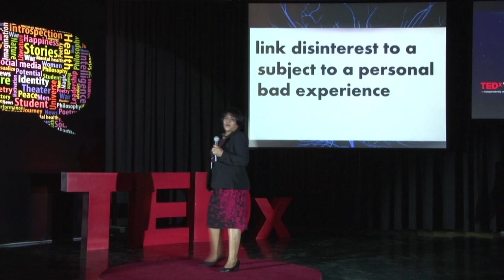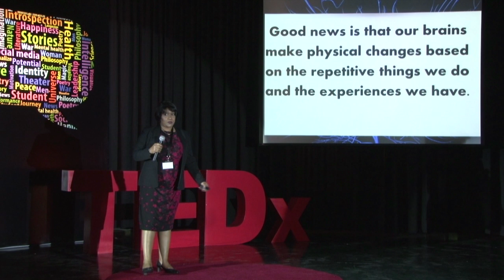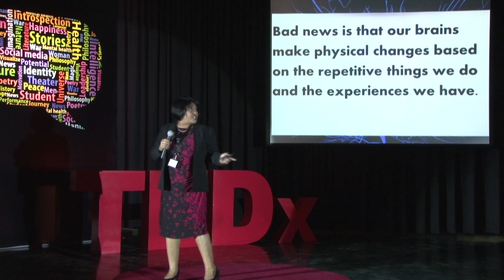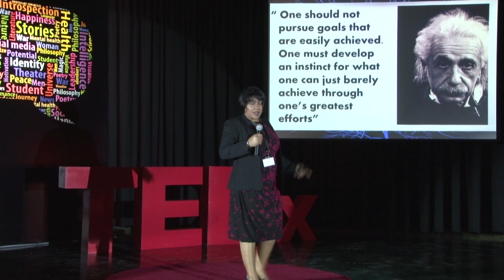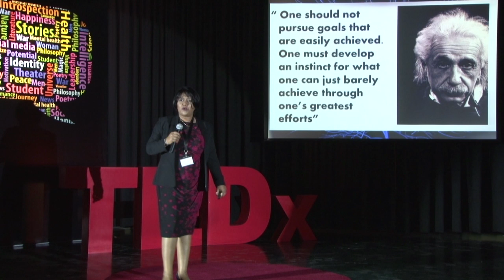More about Brain and Intelligence | Muthu Tharani Mallikarjunan | TEDxYouth@TCHS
How our experience affects our perception and intelligence.

More about brain and Intelligence and how our experience affects our perception and intelligence.